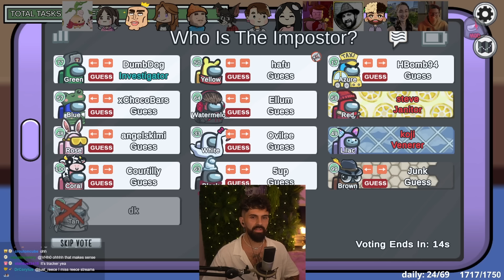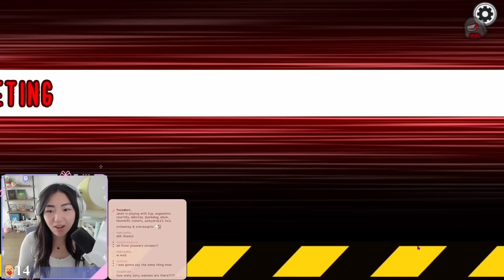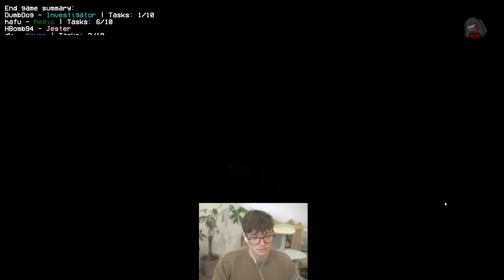How Did They Get Away With Everything?!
Outsmarting everyone, Koji and Steve go on a killer rampage!

For information on the NEW ROLES from the Latest Town of Us Update, check out:

MORNING LOBBY REUNION SQUAD (Week 56)
Stream Date: Wednesday 6th Sep 2023